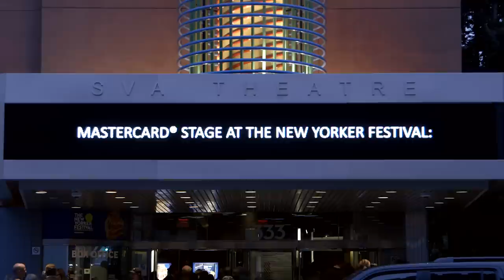David Remnick Introduces the 2014 New Yorker Festival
Our fifteenth annual celebration of ideas and the arts, featuring interviews with Larry David, Edward Snowden, Mindy Kaling, Lena Dunham, Bill Hader, Seth Rogen, and more.

Starring: David Remnick
Producer: The New Yorker Festival